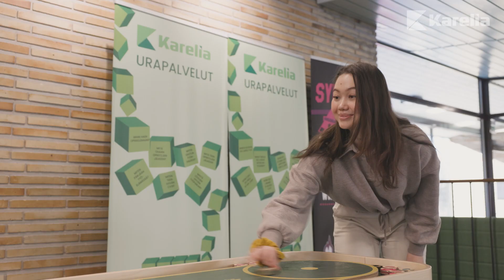Opiskelijatarina - Jessica Komulainen, Metsätalousinsinööri (AMK)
Jessica Komulainen opiskee Karelia-ammattikorkeakoulussa metsätalousinsinööriksi. Videolla Jessica kertoo opintojensa sisällöstä ja kuinka on päässyt tutustumaan moniin opiskelijoihin opintojen myötä.